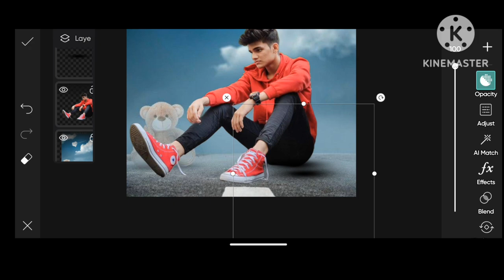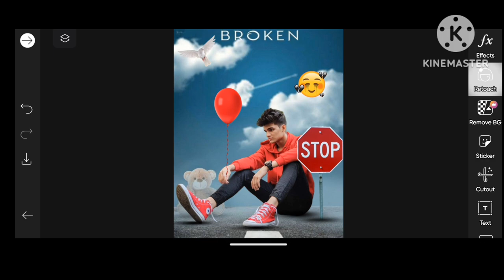broken love background creative photo editing tutorial||PicsArt background photo editing